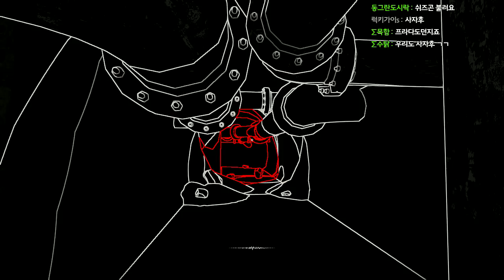[공포게임] 목소리 인식 공포게임 : 아마 박쥐가 이런 기분일까? [수탉]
▼아래를 확인하세요 !  게임 다운로드 링크 및 공지가 있습니다▼

게임제목 : Stifled

※영상은 월,수,금,토 저녁8시 (20:00)에 업로드 됩니다.
※공포게임은 간략한 편집을 이용하여 업로드 합니다.
※재밌게 보셨다면 추천/구독 한번씩 부탁드려요 !